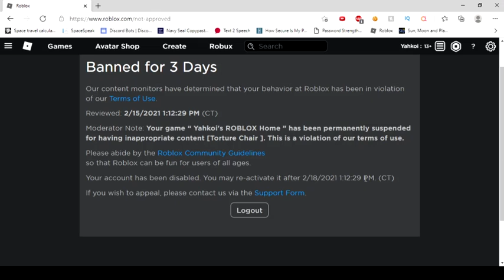ROBLOX banned me again..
at-least it was not an "Account Deleted" thing.